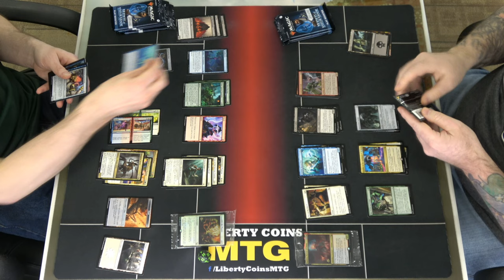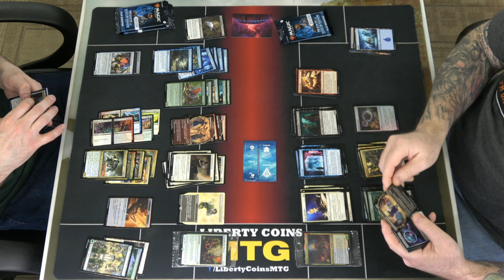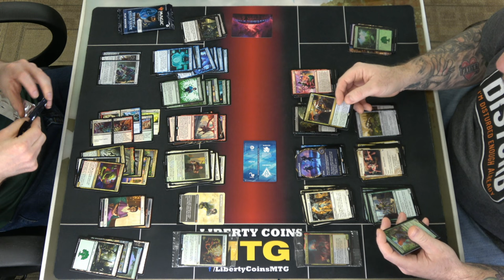Opening Packs with Matt and Garrison | Murders at Karlov Manor Prerelease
Saturday Prerelease
Format: Sealed

I forgot to open my 6th pack. The rare was a Kylox, Visionary Inventor. I really wanted to splash for it but I just couldn't do it.

Open Discord.